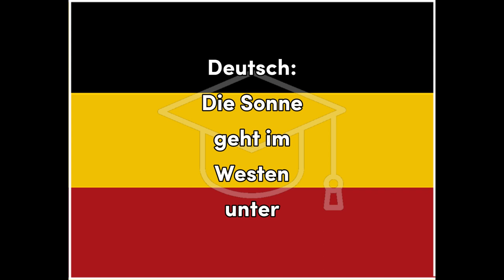Westen - German for West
Word for Today translation for fun and easy learning and education, West, German